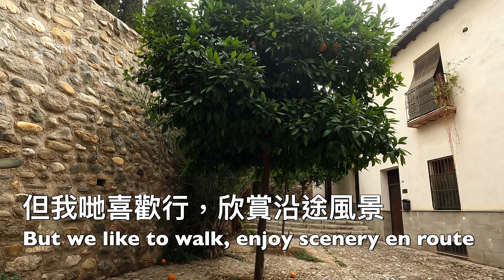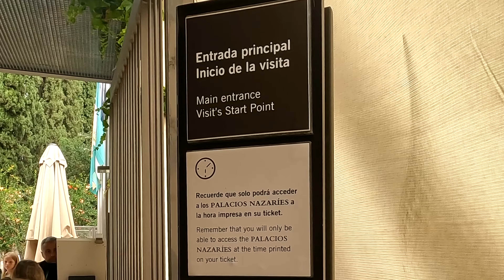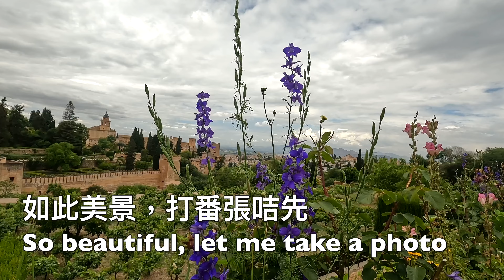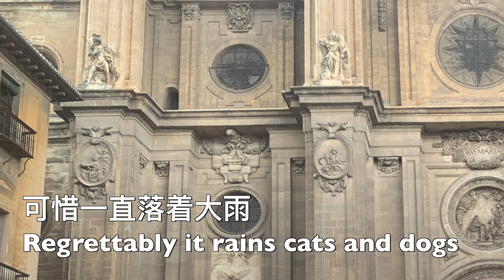西班牙自由行 - 第三天 - 安達魯西亞 – 格拉納特 – 3rd day Spanish Trip - Granada - Alhambra - Spain｛旅遊篇 travelling｝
在西班牙的第三天，我們去了格拉納特，參觀阿爾罕布拉宮，這個摩爾人建的宮殿很有氣派，一座座建築物令我想起 “權力遊戲”的場景，它的花園宏偉而精緻，種了很多奇花異卉，花迷們一定嚮往。午後本想遊覽格拉納特市，可惜大雨下不停，唯有返回馬拉加。格拉納特文化氣息濃厚，將來有機會，我一定再來住上三兩日，細味這城市。

We went to Granada on the 3rd day of our Spanish trip and visited Alhambra.  This Moorish palace is very grandeur.  The buildings in it remind me of scenes in “Game of Thrones”.  Its garden is styling grand with details, with plenty of exotic flowers, and must be very appealing to flower lovers.  We planned to tour around the Granada city after lunch.  Yet it rained cats and dogs with no sign of stopping.  We therefore returned to Malaga.  Granada is rich in cultural heritage.  I will definitely come again, if there is such a chance, to deeply sense it.

Tools: Gopro Hero 10 ; MacBook Air; ipad; Final Cut Pro